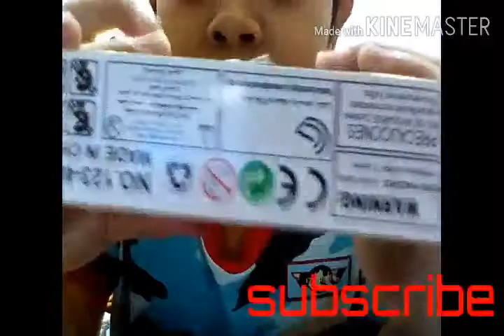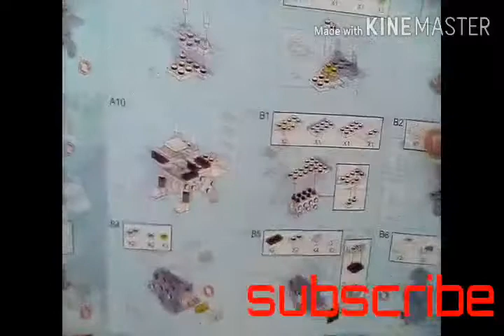Vlog 26:Lego dinosaurus eco shop tahun 2021 or 2019? part 1 dino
ini hanya hiburan bukan meng hina ye.So nanti aku akan buat part dua ye

dan part 3 pun aku akan buat dan chanlenge buat lego godzilla